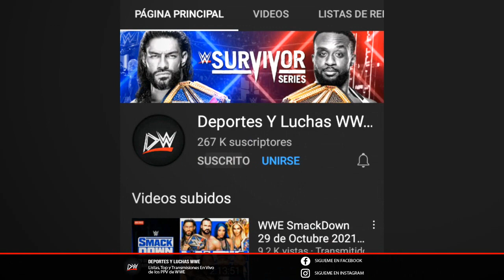ROMAN REIGNS TRAICIONA A PAUL HEYMAN | 4 TRAICIONES PARA SURVIVOR SERIES 2021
Este sabado 21 de noviembre, WWE celebra Survivor Series 2021. Se escucho rumores, acerca de las posibles traiciones dentro de la WWE, como Roman Reigns traicionando a Paul Heyman por su posible derrota ante Big E.